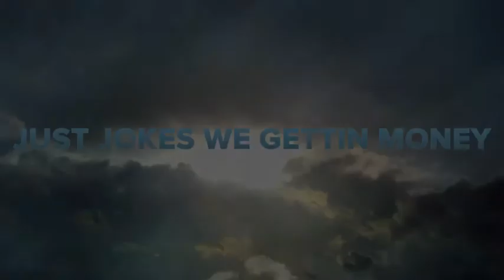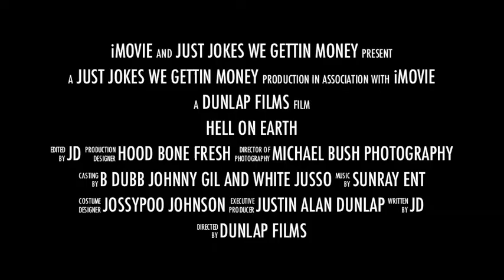hell on earth trailer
back at work to entertain just jokes we gettin money. subsribe have fun and get in my vids